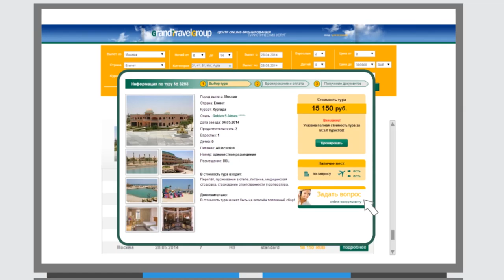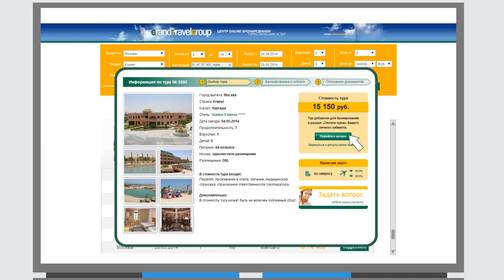Как Алекс по турфирмам ходил. Grand Travel Group.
Поиск и бронирование туров онлайн!

По итогам голосования компания Grand Travel Group стала победителем в своей номинации и была признана
Лучшим международным туристическим агентством!

В борьбе за первое место GRAND TRAVEL GROUP опередили такие бренды, как Tez Tour, Санрайз Тур, TravelMenu, Corona Travel, Thomas Cook и др.

GRAND TRAVEL GROUP действительно сумели создать действительно удобный, современный и востребованный сервис, необходимый любому туристу.

Вам доступен огромный ассортимент туристических услуг!
 •Более 150 ведущих туроператоров и круизных компаний
 •Более 1 млн. отелей по всему миру
 •Самый полный перечень предложений ведущих авиа-перевозчиков, а также компаний по аренде автомобилей
 •Виллы, яхты, апартаменты и индивидуальные туры на любой вкус

  Вы экономите время!

Вам больше не нужно тратить свое время на бесконечный мониторинг сайтов турфирм в поисках минимальных цен.
Использование современных поисковых систем позволяет быстро найти интересующую услугу по лучшей цене.

Вам больше не нужно посещать офисы турфирм!

Современное дистанционное обслуживание позволяет Вам забронировать, оплатить тур и получить документы,
не выходя из дома. Вы можете прямо сейчас забронировать тур с вылетом из удобного для Вас города,
независимо от того, где находитесь в данный момент.
Мы не завлекаем клиентов скидками - мы просто продаём туры БЕЗ НАЦЕНОК!
Вы платите за свой тур ровно столько, сколько он стоит у туроператора.